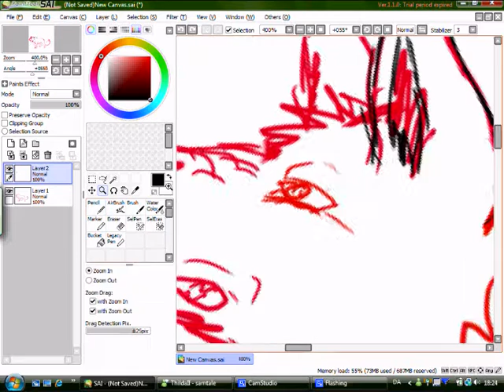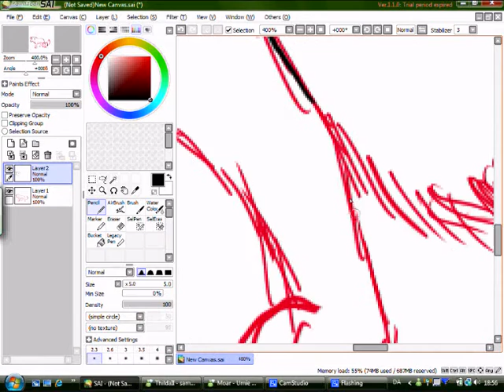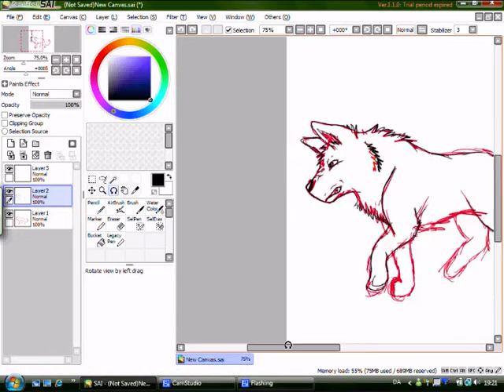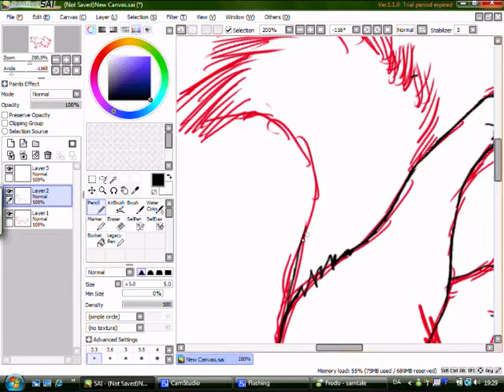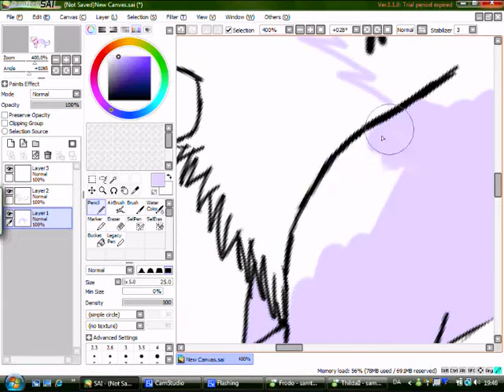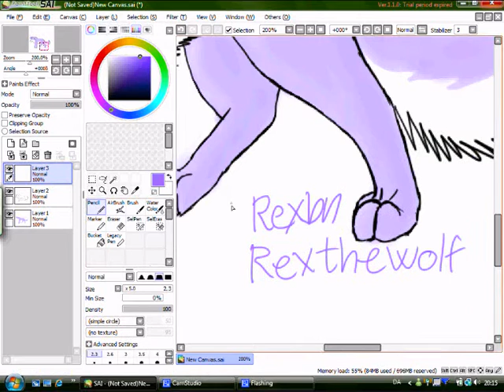Drawing Rexbn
okay! i drawed my Character Rexbn i pretty don't like one of the legs.. and the shadows. but what ever!

Enjoy it anyways